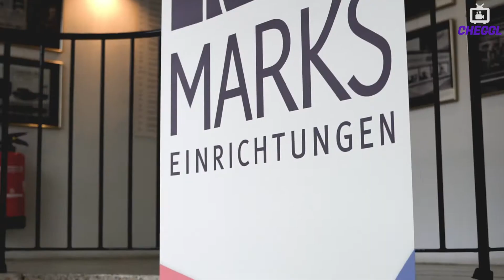MARKS Einrichtungen – Ihr Haus für exklusives Wohnen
Möbel-Design ist ihre Leidenschaft und gute Werbung unsere: 😉 Für Marks Einrichtungen durften wir zusammen mit unserem Kooperationspartner Cheggl einen neuen Image-Clip drehen. 🎥 Einfach schön, wenn der Kunde die Arbeit mit Formen und Farben und das Erschaffen von Ästhetik und Ambiente genauso liebt wie wir. 😍 🥰